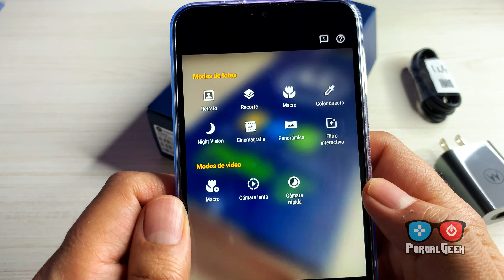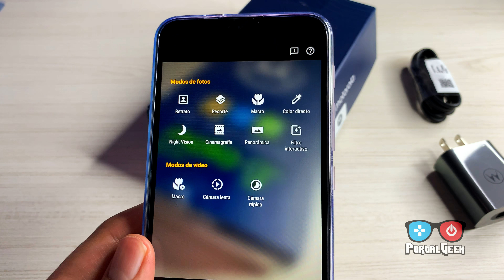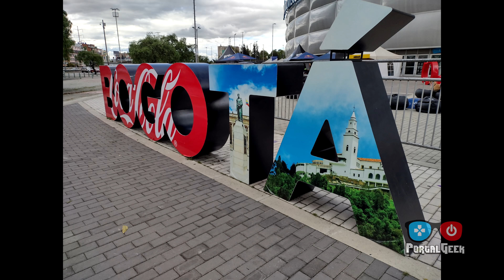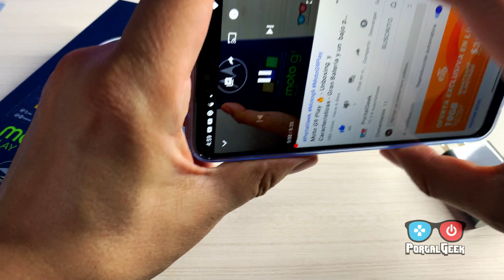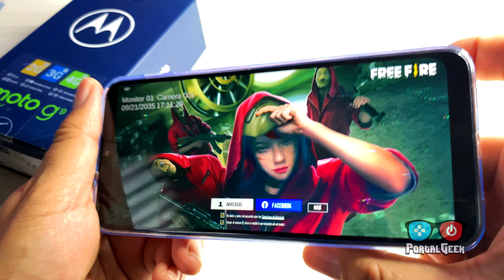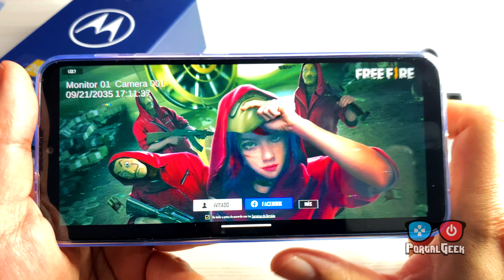Moto G9 Play Características Review y Preubas 2020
Pusimos a prueba al moto G9 Play el nuevo smartphone de gama intermedia de Motorola que nos ofrece un equilibrio entre desempeño y gran autonomía de batería y que cuenta con una pantalla HD+ de 6.5 pulgadas y por dentro encontramos un procesador Snapdragon 662 junto con 4GB de memoria RAM y 64GB o 128GB de almacenamiento interno expandible.

En su parte posterior, una cámara triple de 48 MP + 2 MP + 2 MP se encarga de la fotografía mientras que la cámara frontal de 8 megapíxels se encarga de las selfies. La generosa batería de 5000 mAh con soporte para cargado rápido provee la energía al Moto G9 play que completa sus características con un lector de huellas, y Android 10.